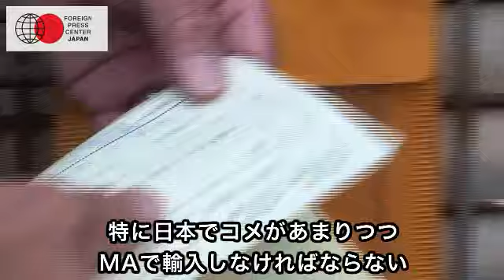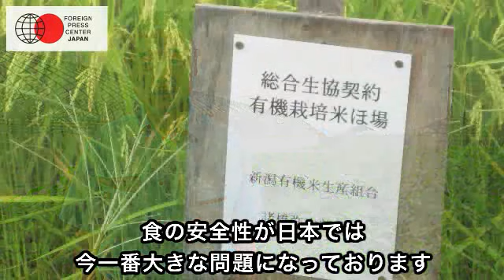新潟市プレスツアー（農業の新方向を切り拓く生産者）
財団法人フォーリン・プレスセンター

2008年9月25日【新潟市プレスツアー（農業の新方向を切り拓く生産者）】

食料自給率63％を誇る日本の米どころ"田園型政令市"新潟が食とエネルギーの安全保障に取り組む -「米粉」利用の普及と「イネ原料バイオエタノール」開発-

農事組合法人　木津みずほ生産組合

農業生産法人は全国で昨年9460法人まで増えてきたが、新潟市では現在122法人を数える。政府が目標とする食料自給率50％への回復には「農業生産法人等を通じたシステムとしての農業を成功させることが鍵」（寺島日本総研会長）だという。

木津みずほ生産組合は旧横越村木津地内の米作り農家が1986年に設立。「安全、安心、安価、安定供給」をモットーに米作りに励み、「美味しい新潟のお米」を直接消費者に届けている。2005年から有機栽培米の栽培・販売も行っており、最近では、米を香港・台湾へ、梨の穂木を台湾へと輸出も手掛ける。

諸橋弥次郎農園

オーナーの諸橋夫妻と7名のスタッフが「生産者と消費者の信頼醸成」をモットーに有機農法による米、野菜、果物を栽培・加工・販売しています。

国の有形文化財として登録されている諸橋オーナーの自宅母屋を活用したレストラン「弥次郎」では、囲炉裏ばたで、農園で収穫されたばかりの旬の食材をつかったスローフードが供されます。